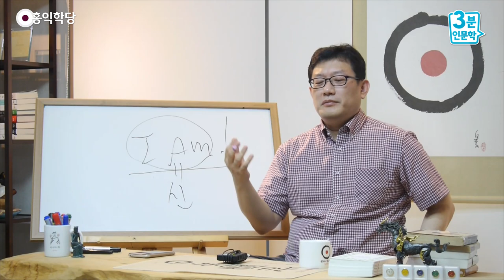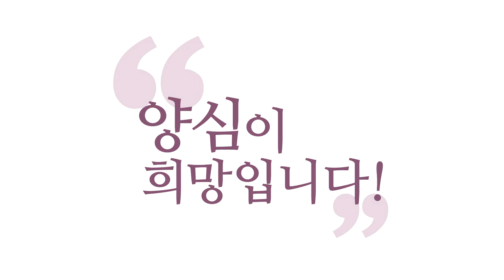[3분 인문학] 대한민국, 정신건강의 위기 _홍익학당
- (160727 수낮 대담) 대한민국 - 정신건강의 위기
참담하다는 거예요, 지금.
종교계만이 아니라 참담해요.
내면이 어떻게 관리되고 있는지,
서양은 내면 관리도 해 가면서,
선진국이라, 지금 가죠.
한국은요? 정신병원 가면 딱지 붙죠?
정신병원을 더 가셔야 할 상황인데,
우리나라가,
지금 제가 볼 때 제일 미쳐 있어요.
아니 자살률 1위라는 게 뭔데요?
지금 제정신이 아니라는 겁니다, 한국인들은,
사는데, 일제 식민지 거치고,
산업화 해서 서양 따라가려고 하다가
미치기 일보 직전이고

이미 힘든 상황인데
정신병원도 마음대로 못 가요.
그걸 종교에서 풀고 있는데,
사이비 멘토들이 거기서
엉뚱한 소리를 질러 버리면,
전혀, 심리학적 지식도 없고
뭐 밑도 끝도 없는 소리를 막 질러 버리면,
같이 죽는 거죠.
정신상태가 지금 최악이라는 걸 아셔야 돼요.
그렇지 않고서 어떻게
자살률 1위, OECD 국가 중에,
이런 결과가 나옵니까?

행복지수, 우리나라 조사하면
행복 최하위일 거예요.
그게 그냥 일어난 일이 아니에요.
인과라는 건요,
과보를 보면 씨앗을 알 수 있습니다.
“지금, 우리가 무슨 원인을 계속 지어서
이 결과가 나왔지?”
연구해 보면 지금 필요한 건 정신 건강이에요,
우리나라 사람들 다른 거 다 떠나서.
어차피 취업도 안 돼요. 그냥,
이왕 놀려면 건강하게라도 놀아야죠.

지금 그것마저도 또 스트레스를 줘서
“네가 이래도 살래? 이래도 살래?”
하고 압박하는 문화로 가고 있고.
그래서 제가 뭐라도 도움 드릴까 해서
그냥 무상으로 유튜브에,
유튜브는 돈도 안 들고
누구나 볼 수 있으니까 뿌려 보는 겁니다.
심각한 상황입니다, 지금.
“몰라!”만 잘하셔도 참아요. 버텨요.
또 자기 삶의 의미를 찾으라고
제가 보살도 이야기 하는 겁니다.
“직업도 필요 없다.
보살도를 직업으로 알고 삽시다!”

어차피 힘든 세상,
본인이 꼭 잘못해서 힘든 게 아니라
이미 구조적으로도 힘든 세상이고
이 사회가 그런 것에 대한 대책도 없어요.
대안들은 나오지만
힘 있는 사람들이 하려고 안 하잖아요?
지금 우리가 몰라서 이러는 것도 아닙니다.
다 아는데, 누가 안 해요. 실권자가 안 해요.
그런데 국민들이 거기에
반발하지도 않아요, 요즘은.
예전 같으면 시위라도 했을 텐데,
요즘은 모든 걸 많이 체념해 버리고,

또 개인화해 버리는 것도 문제예요.
힐링 멘토들이 등장해서
“네 잘못이다, 네 탓이다!
네 마음 고쳐 먹어라!”
제가 하는 “몰라!”가 그렇게 왜곡될까 봐
저도 상당히 두렵더라고요.
제가 하는 “몰라!”는 양심으로
세상을 뜯어고치기 위한
어떤 수단으로서의 “몰라!”인데,
많은 분들이 “몰라!” 해서 끝나는 “몰라!”를
강요하시더라고요. 그래서

“이 사회가 잘못돼서 화가 납니다.”
“화난 네 잘못이야. 왜 화를 일으켜?
분노하면 좋겠어?”
“생각해 보니까 분노한 내가 나쁘네요.”
하고 내려놓고 끝나는 그런 단체도 있어요.
지금 이 첨단 시대에 아프리카 주술사한테
몸을 맡긴 격입니다. 그것도 무면허로,
어깨너머로 배운 주술사한테 몸을 맡기는,
심신을 맡기는 경우.

그래서 저는, 고전 얘기 지겨워도
고전 얘기 하는 이유가,
제가 하는 것은 고전적 근거를
다 갖춘 것들이라는 걸
말씀드리고 싶어서 그런 겁니다.
“몇천 년 검증된 어떤 방식이다, 이 방법이.”
마음 치료 방법, 양심,
제가 주장한 게 아닙니다.
몇천 년 내려온 인류의 지혜를
제가 현대적으로 풀어드린 것뿐입니다.
그런 게 아니라면 저도 안 믿길 거예요.
제가 주장한 걸 제가 믿고 싶겠어요?
생각해 보세요. 여러분이 얘기해 놓고,
여러분이 얘기하고 여러분이 믿으려면
그게 재미가 있을까요?
자명함이 떨어지면 재미가 없어져요.

그런데 제가 한 생각이지만 너무 자명하면
그게 저한테 감동을 주고 힘을 주는 거예요.
그래서 자명하냐, 아니냐만
저는 계속 보는 거예요.
그게 아니면 제가 제 말을 어떻게 믿고 살아요?
그래서 자명함이 생명이고,
종교가 안 된다는 건,
자명함이 인정받고
자명함이 흐르는 조직이 아니면,
지금처럼 도그마에 빠진 조직,
종교 조직으로는 절대 인류 구원 못 한다는,
제가, 확신을 가지고
“종교는 안 된다”고 하는 겁니다.